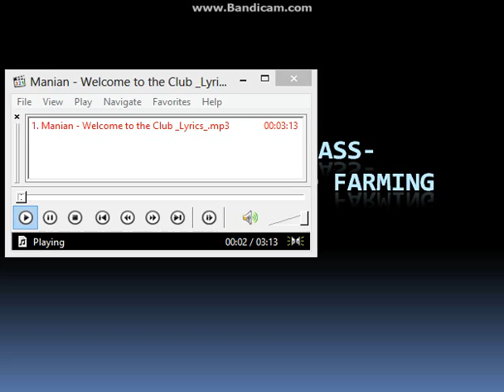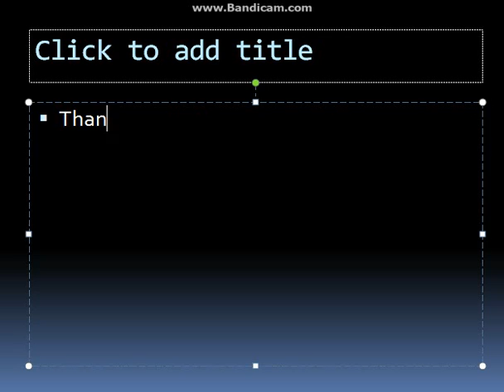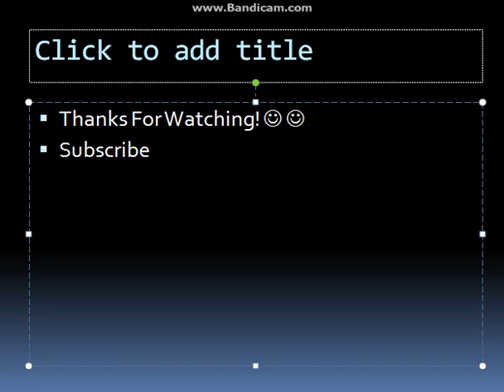Aqworlds Strongest Class2014 -Duel,Boss Battle, And Farming